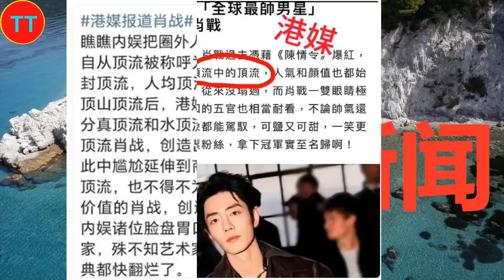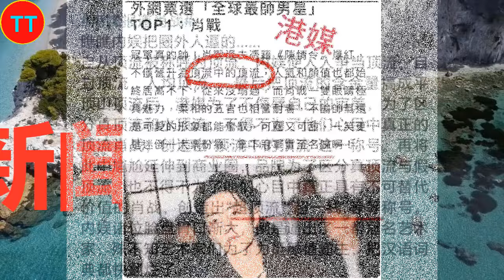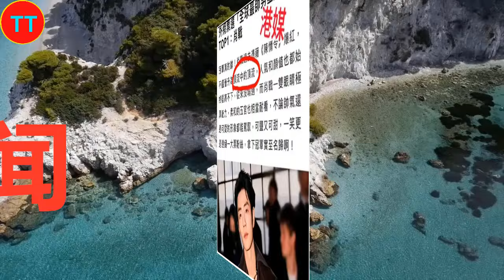肖战被港媒称为“顶流中的顶流”，真正的“流量之王”，不加限定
2015年，以选手的身份参加浙江卫视才艺养成选秀节目《燃烧吧少年》。2016年4月，主演校园星座超能力网络剧《超星星学园》。2018年4月25日，古装奇幻剧《哦！我的皇帝陛下》在腾讯视频播出，肖战凭北堂墨染一角崭露头角 。2019年6月27日，古装仙侠剧《陈情令》在腾讯视频播出，肖战凭魏无羡一角赢得广泛关注 ；9月13日，主演的古装仙侠电影《诛仙I》在全国上映 。2020年1月24日，肖战首次登上中央广播电视总台春节联欢晚会，与谢娜等合作表演小品《喜欢你，喜欢我》。
2021年2月5日，主演的古装玄幻励志剧《斗罗大陆》登陆CCTV-8；4月22日，主演的央华版话剧《如梦之梦》在武汉首演 ；12月26日，主演的军旅剧《王牌部队》登陆江苏卫视 。2022年3月15日，主演的都市情感剧《余生，请多指教》登陆湖南卫视 。2023年，主演由徐克执导的古装武侠电影《射雕英雄传：侠之大者》；之后，主演的年代励志情感剧《梦中的那片海》和都市情感剧《骄阳伴我》先后在CCTV-8播出，肖战凭角色肖春生和盛阳获得CMG第二届中国电视剧年度盛典年度突破男演员奖 ；12月30日，主演由郑晓龙执导的古装权谋剧《藏海传》